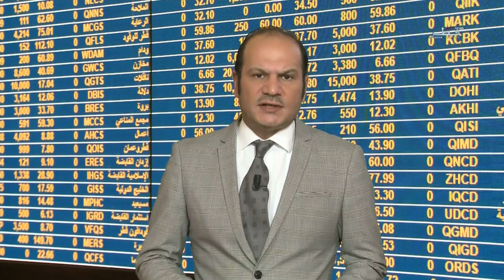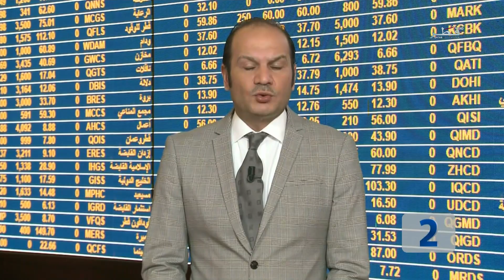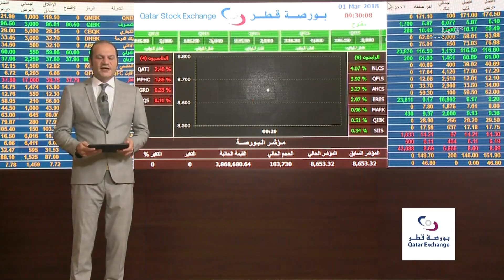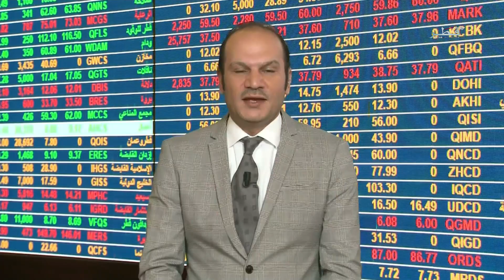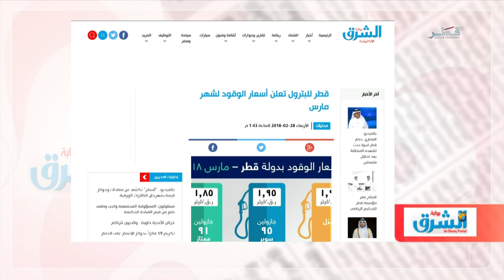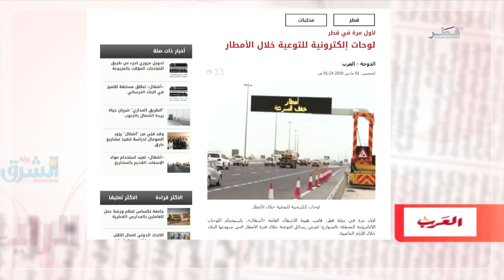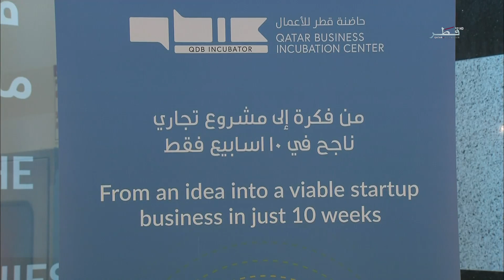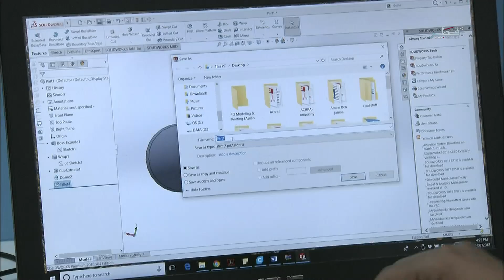في الضحى - الموسم 5 - الأحد 532 - الإثنين 01/03/2018